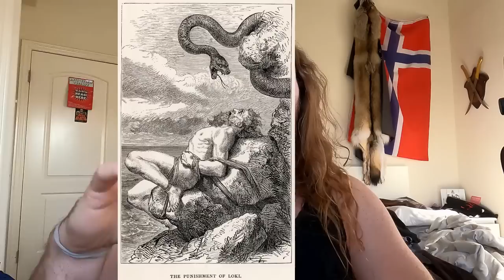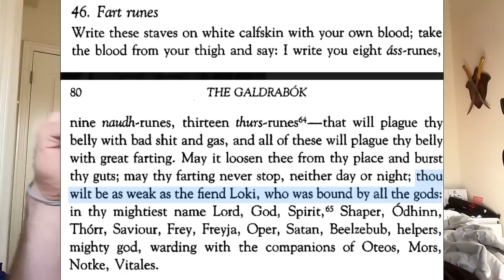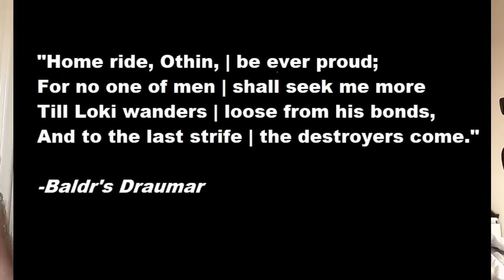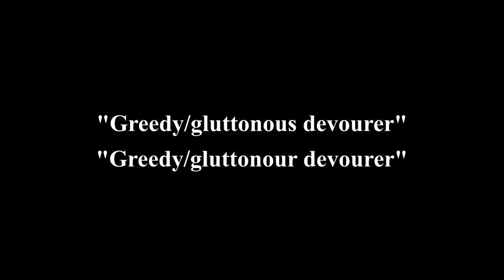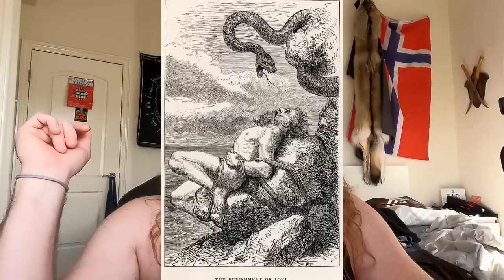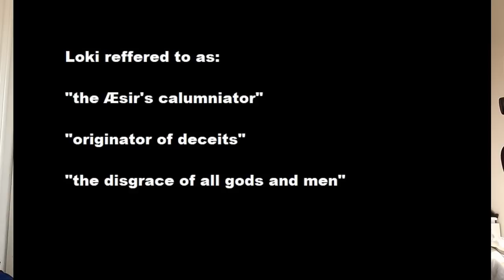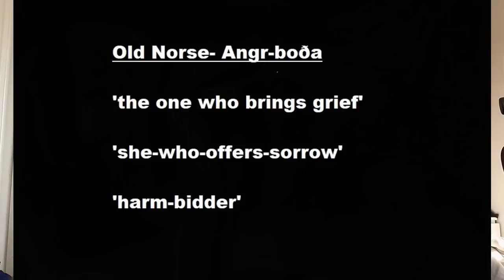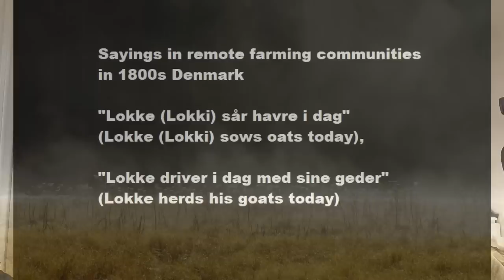True Meaning of Loki: Translation, Attestations, Theories of Norse Gods/Deities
Sources Below
The etymology of the name Loki has been extensively debated. The name has at times been associated with the Old Norse word logi ('flame')

Sources
Poetic Edda

Aksel Kock

Axel Olrik

00:00- Intro
02:10- Catalyst
05:50- Translation
06:15- Worship?
08:00- Poetic Edda
25:10- Prose Edda
33:20- Conclusion

Loki is a god in Norse mythology. According to some sources, Loki is the son of Fárbauti (a jötunn) and Laufey (mentioned as a goddess), and the brother of Helblindi and Býleistr. Loki is married to Sigyn and they have two sons, Narfi or Nari and Váli. By the jötunn Angrboða, Loki is the father of Hel, the wolf Fenrir, and the world serpent Jörmungandr. In the form of a mare, Loki was impregnated by the stallion Svaðilfari and gave birth to the eight-legged horse Sleipnir. Loki's relation with the gods varies by source; he sometimes assists the gods and sometimes behaves maliciously towards them. Loki is a shape shifter and in separate incidents appears in the form of a salmon, a mare, a fly, and possibly an elderly woman named Þökk (Old Norse 'thanks'). Loki's positive relations with the gods end with his role in engineering the death of the god Baldr, and eventually, Odin's specially engendered son Váli binds Loki with the entrails of one of his sons; in the Prose Edda, this son, Nari or Narfi, is killed by another son of Loki who is also called Váli.